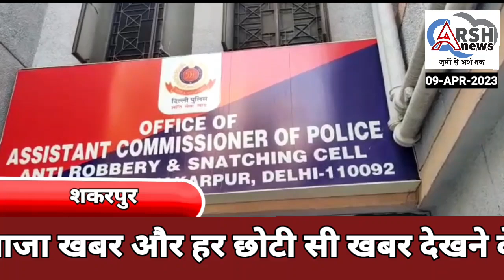दो लुटेरे को गिरफ्तार करने के साथ एक जूविनाइल को पकड़ा शकरपुर की क्राइम ब्रांच की ARSCकी टीम ने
लूट के मामले में दो लुटेरे को गिरफ्तार करने के साथ एक जूविनाइल को पकड़ा खोड़ा कॉलोनी से शकरपुर सस्तिथ क्राइम ब्रांच की ARSCकी टीम ने